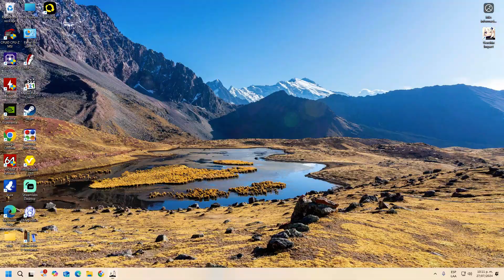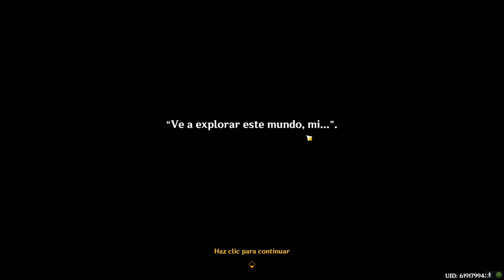Genshin Impact en ViVo 20240727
Evento de verano, en la mina. jefes y items.